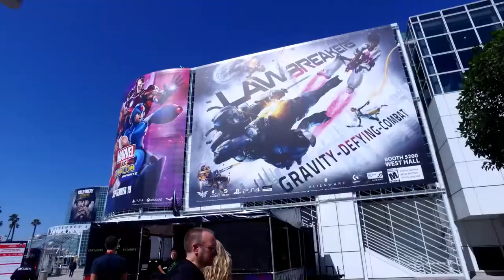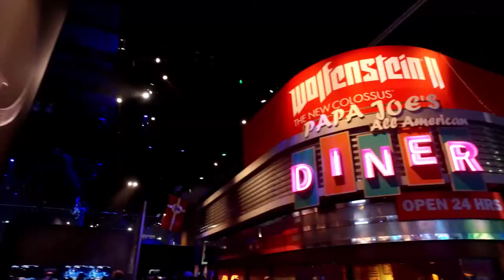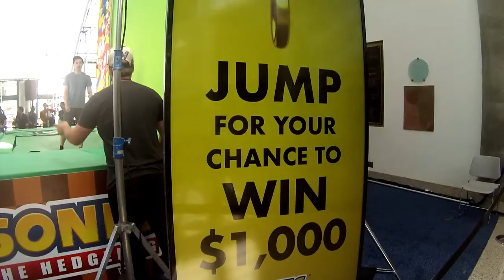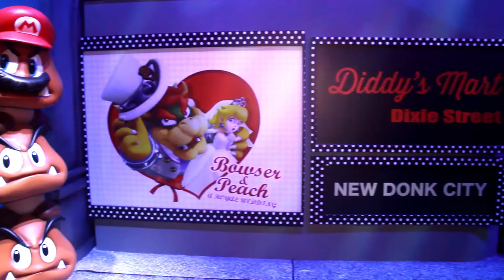THE BEST OF KARCAMO @ E3 2017 - Karcamo Gaming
Checkout my personal experience of the " highlights " I guess of most of my E3 2017 Coverage by the forger of pain.

This is a sponsored video by Mast3r from Cable And wireless Panama